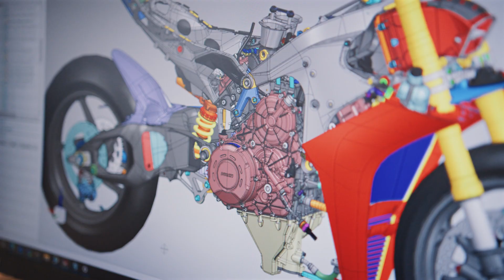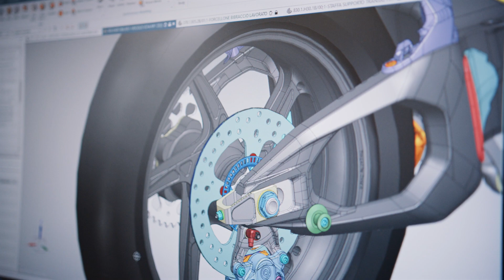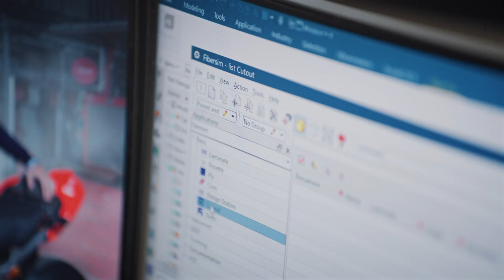Ducati races towards innovation and digitalization with Siemens Xcelerator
Ducati uses NX, Teamcenter, Polarion, Fibersim, Testlab and Simcenter from the Siemens Xcelerator portfolio of industry software to achieve better operational capacity, ensure faster development and maintain a competitive edge.

Digitalization has allowed Ducati to compete, design, and develop in the best possible way, both on and off the race track.

Ducati is a famous Italian motorcycle company that bases its production on advanced technology and unique design, combined with high reliability. The implementation of a common system between Ducati Motor Holding and Ducati Corse has improved the synergy between the two work environments, allowing access to technical material in an immediate and effective way. This allows the solutions developed in the racing environment to be directly transferred onto the bikes that end up in the hands of the end users.

To learn more about how the Siemens Xcelerator portfolio of industry software is helping pioneers and innovators of all sizes,